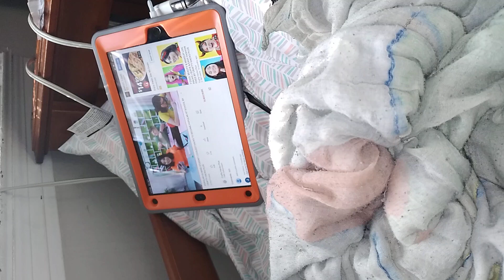July 2, 2021